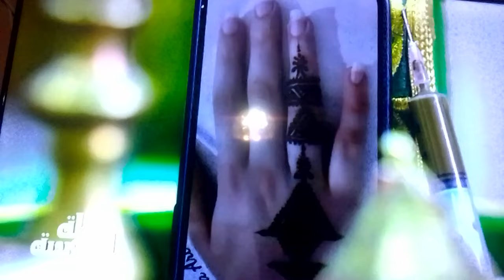lallala3roussaا khouribga# في للا لعروسة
France Maroc# Algérie # مصر#العراق#